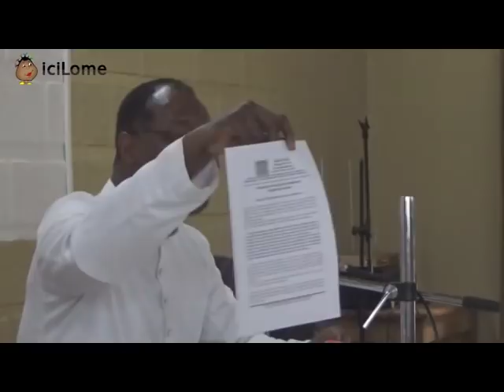"Il est hors de question que des fils et filles de ce pays meurent encore à cause de la politique"